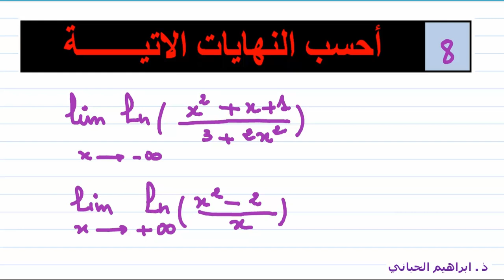تمرين 27 | الدالة اللوغاريتمية |حساب نهاية دالة |08